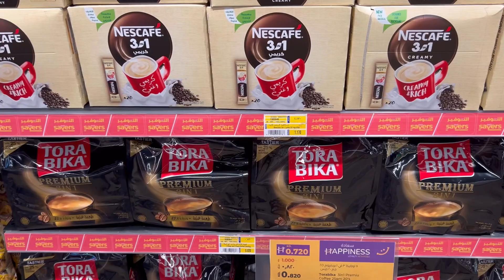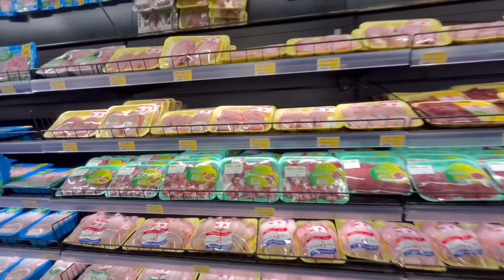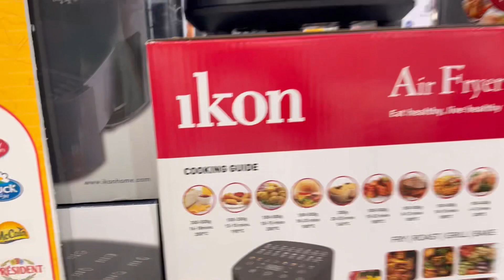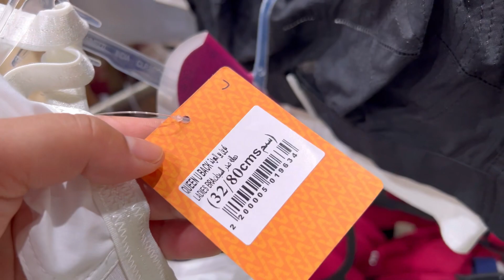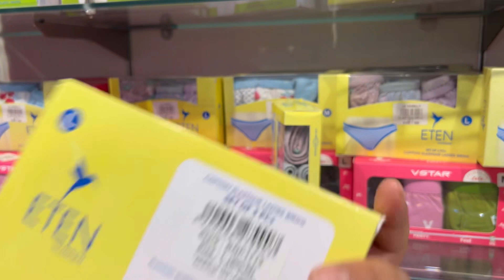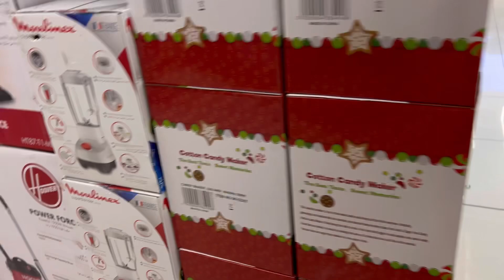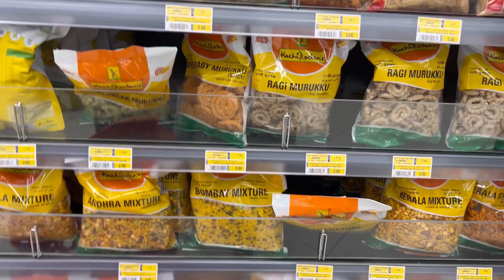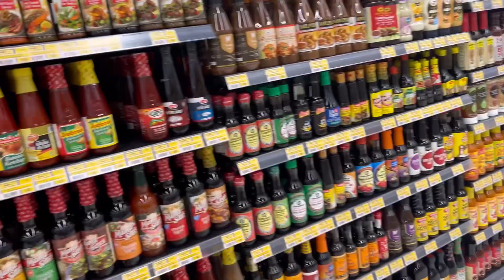Lulu market of kuwait//macha ra masu ko variety tai mailea yei dekhe //life in kuwait